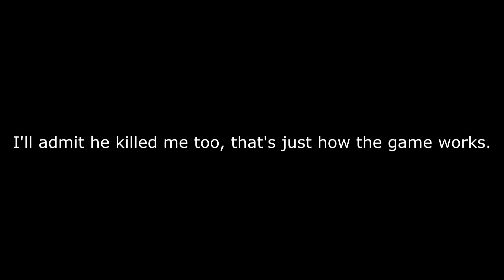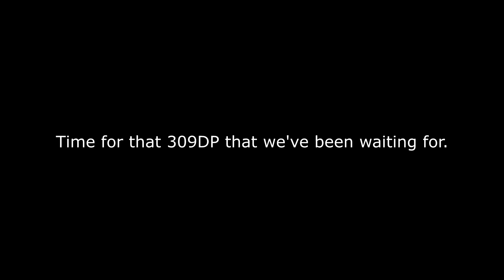BDO 2020: Day in the life #8 | GVG | Enhancing for Profit | 309DP?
In this video we were able to get some content around GVG, Enhancing for Profit and we were able to hit that 309 DP, check out the video to find out how we did it.

Help me get 100 Subscribers to be able to create my own Custom YouTube Name!
That is my current goal.

Your support is much appreciated and hope to pass that to others!